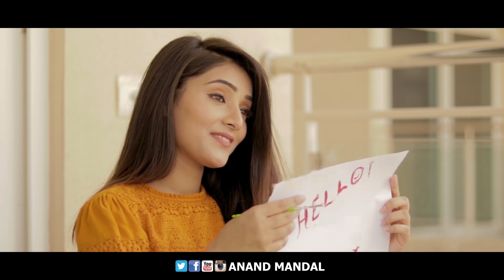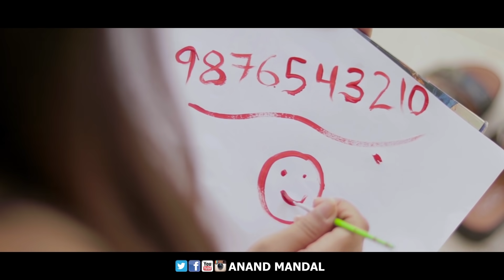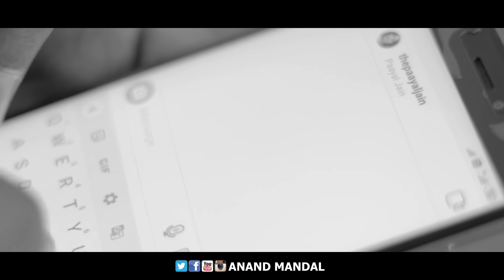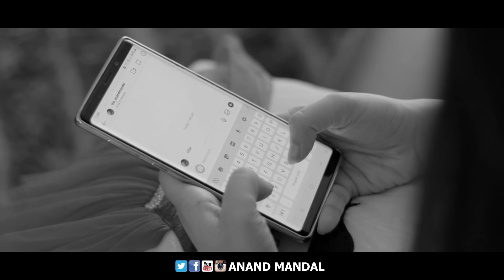TRUE LOVER | Real Story Of Love | Anand Mandal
Anand Mandal | Heart Touching Love Story | Never Judge Too Quickly | Pehli Nazar Wala Pyaar | Don't Judge A Book By Its Cover  | Real Story | True Lovers |

Song Credits
Composer :- VR Kharb
Lyrics :- VR Kharb
Singer :- Anis Ahamd

Special Thanks - Advya Kumar, Rahul Solanki & Team